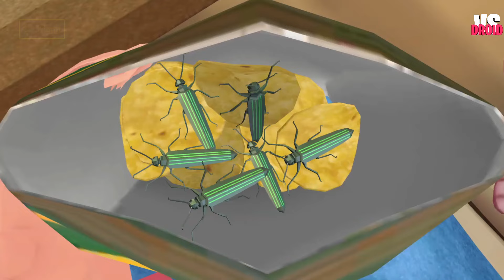Miss T Jump On Giant Tani Dizziness Nick and Tani Funny Story Gameplay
This video content is for entertaining, gameplay video for a variety of mobile android games with no commentary.